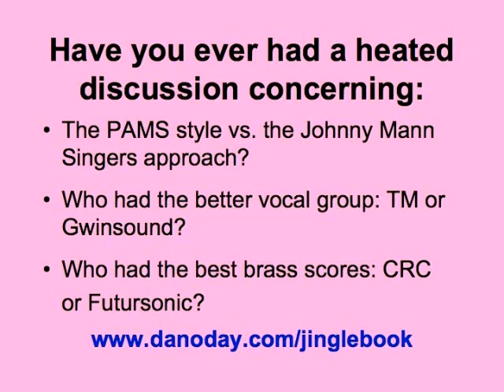THE JINGLE BOOK: History of Radio Jingles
History of radio jingles, commercial jingles,Tom Merriman,Johnny Mann,Bill Meeks,Tommy Loy,Anita Kerr,Jim Clancy, Dick Hamilton,Trella Hart,Gleni Tai, Ken R.

Do you love, cherish, relish, and really appreciate Radio Jingles?

Have you ever had a heated discussion concerning:

* The PAMS style vs. the Johnny Mann Singers approach?

* Who had the better vocal group: TM or Gwinsound?

* Who had the best brass scores: CRC or Futursonic?

Then YOU are a jingle lover!

And this book was written for you.